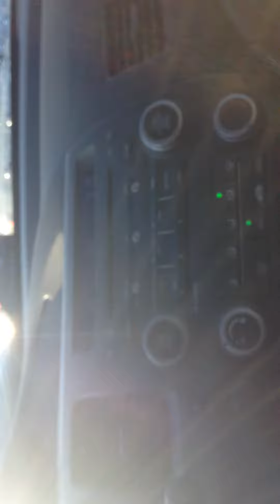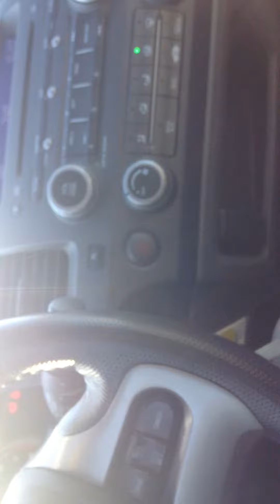2008 Honda Civic ll Edmonton Dodge Dealer